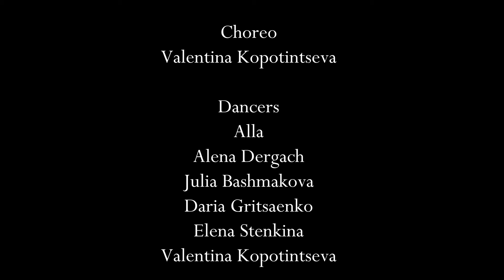Frame Drum Dance / Tof Miriam / Miriam Hanevia / Valentina Kopotintseva project